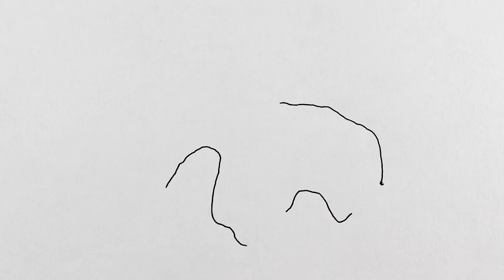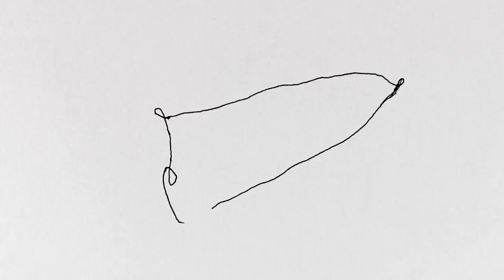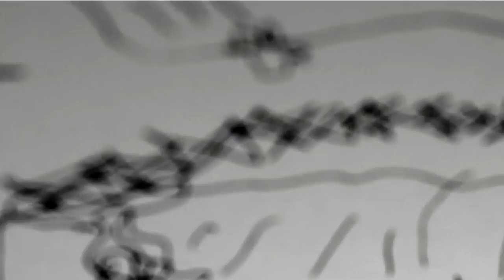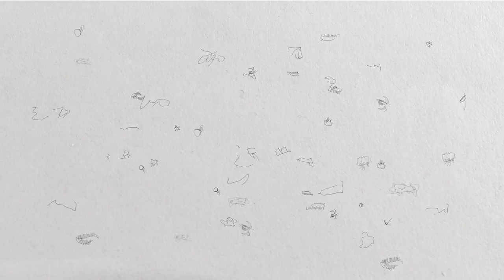Soothing experimental short about fish | Strange Fish by Steven Subotnick | Short Film | Random Acts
Strange Fish is an animated meditation on blind evolution by award-winning filmmaker Steven Subotnick.

Steven Subotnick is an award-winning independent animator who has taught at Harvard University and the School of the Museum of Fine Arts in Boston.